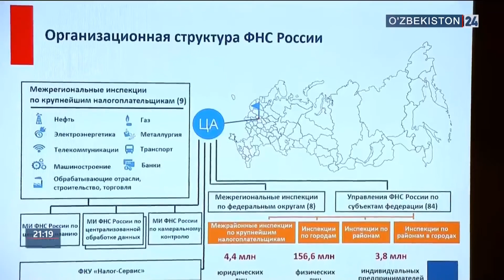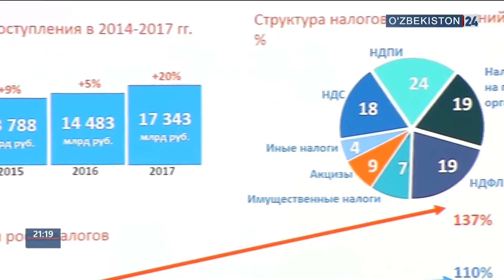Россия делегациясининг учрашуви «Hyatt Regency»